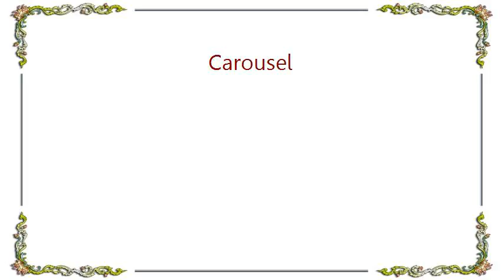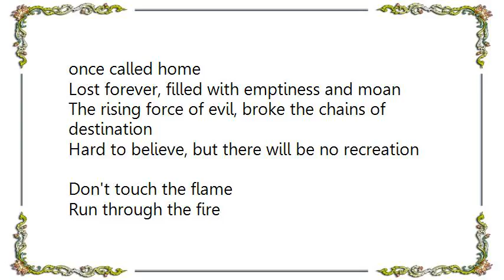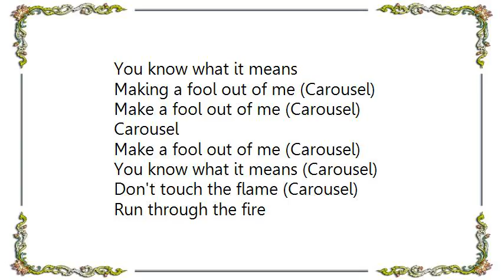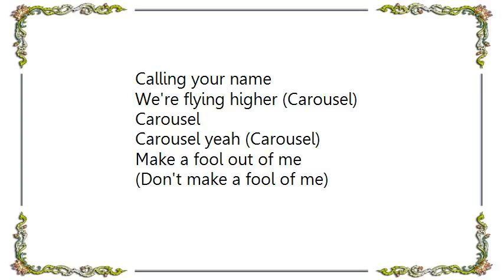Axel Rudi Pell - Carousel Lyrics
[Lyrics Axel Rudi Pell - Carousel]
We saw the wonder world, of all the wild wild horses
Flying around, like an eagle in the sky
But we had been told, of the danger of burning roses
Longing for you, and they're never asking why

Don't touch the flame
Run through the fire
Calling your name
We're flying higher, to the edge of the world

Carousel
Of broken dreams
Turning around in a circle
Carousel
You know what it means
Making a fool out of me
Carousel
Of broken dreams

Carousel

Far out in the distance, there was a place we once called home
Lost forever, filled with emptiness and moan
The rising force of evil, broke the chains of destination
Hard to believe, but there will be no recreation

Calling your name
We're flying higher

Carousel
Of broken dreams
Carousel
Carousel
Of broken dreams

Yeeeeh
Yeah

Carousel
Of broken dreams
Carousel
Carousel
Of broken dreams
Carousel
Carousel
Of broken dreams
Carousel
Making a fool out of me (Carousel)

Make a fool out of me (Carousel)
Carousel
You know what it means (Carousel)

Don't touch the flame (Carousel)
Calling your name
We're flying higher (Carousel)

Carousel
Carousel yeah (Carousel)
Make a fool out of me
(Don't make a fool of me)